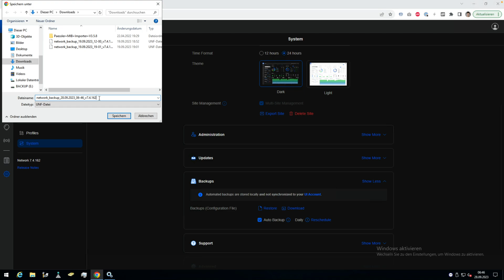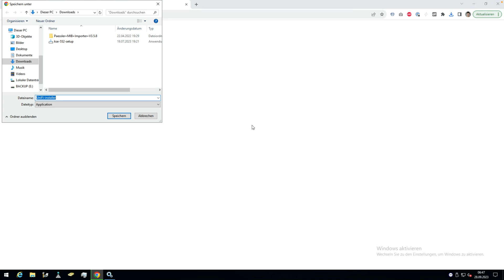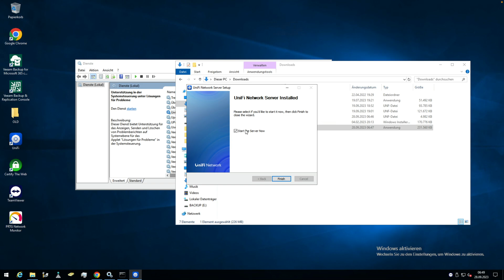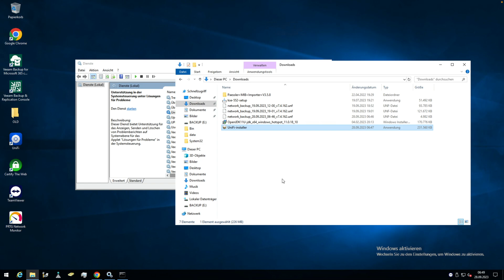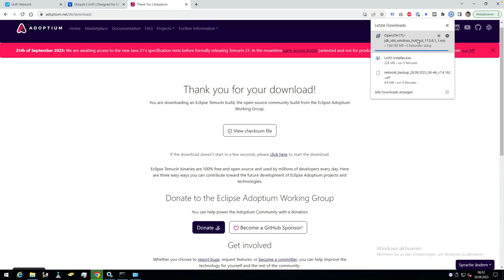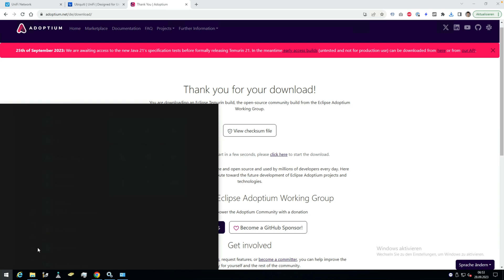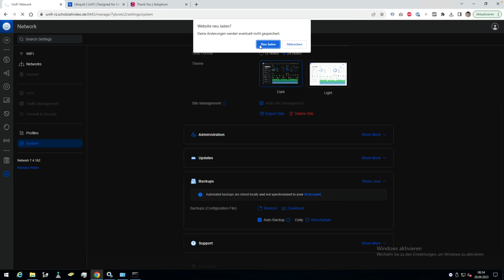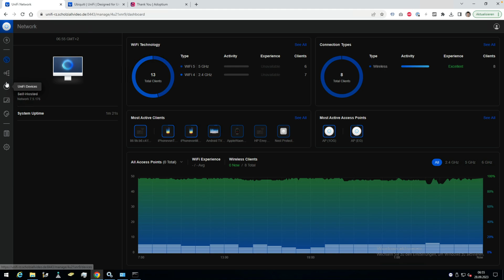Unifi Controller als Windows Dienst aktualisieren/upgraden | Marcel Scholz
Hallo Leute,

ich zeige euch heute wie ihr euren Unifi Controller aktualisieren könnt wenn ihr ihn als Windows Dienst installiert habt.

cd "%UserProfile%\Ubiquiti UniFi\"
java -jar lib\ace.jar installsvc
java -jar lib\ace.jar startsvc
java -jar lib\ace.jar uninstallsvc

MARCEL SCHOLZ